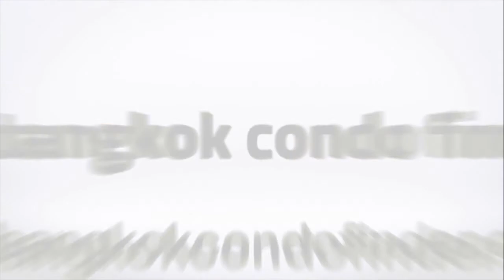2-Bedroom Apartment for Rent at Akyra I Bangkok Condo Finder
This fully furnished 2-bedroom apartment for rent at Akyra is in a truly exceptional high rise. Features regal balcony with panoramic view of the city.